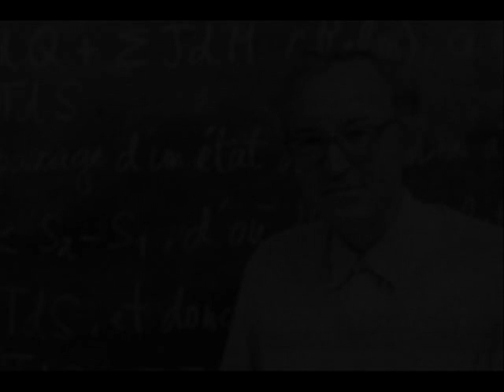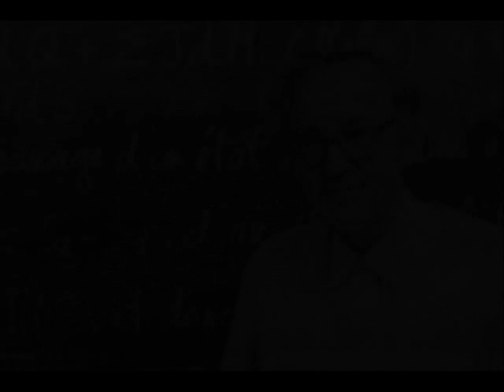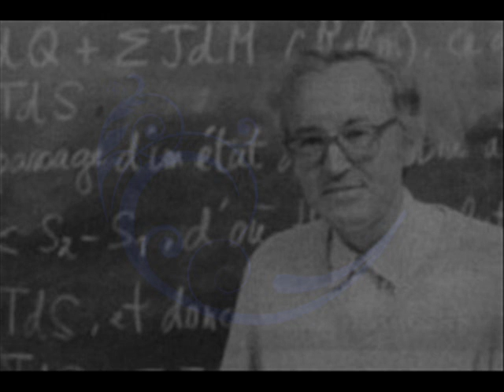Jacques Bouveresse (Collège de France 2011) Qu'est ce qu'un système philosophique - 11